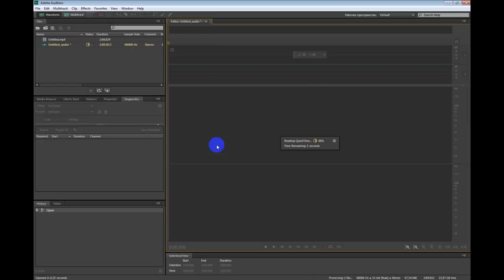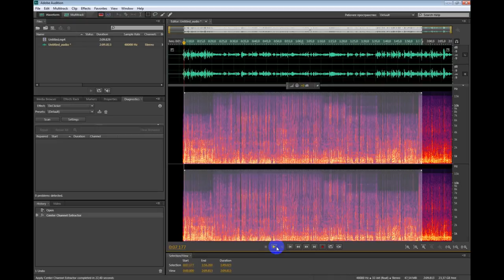Как убрать музыку и оставить голос - Adobe Audition CS6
Хотите поддержать рублем?

Как удалить музыкальную дорожку и сохранить вокал - Adobe Audition CS6.